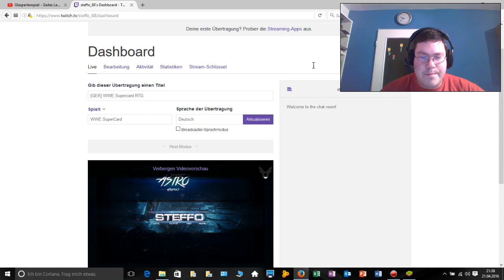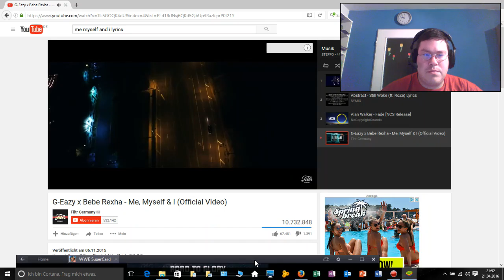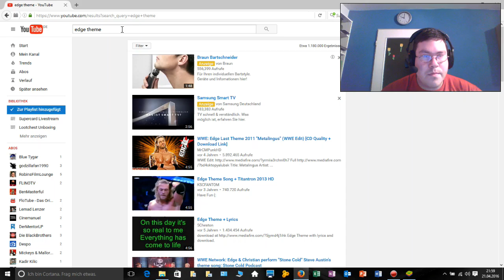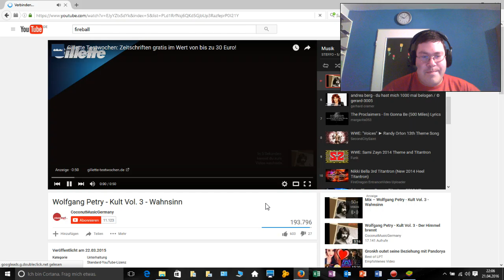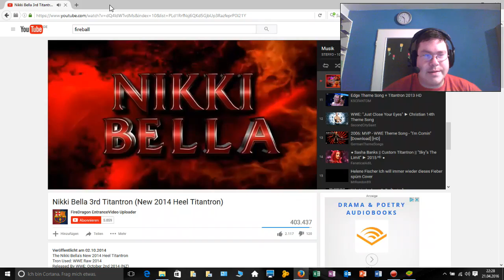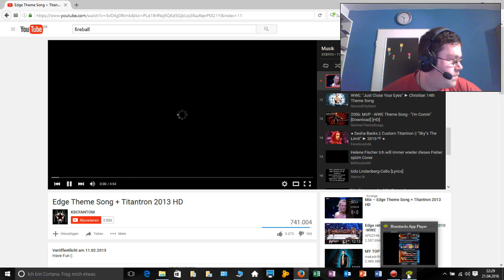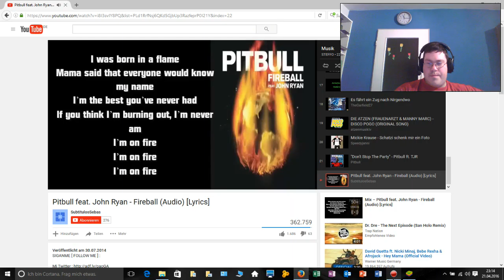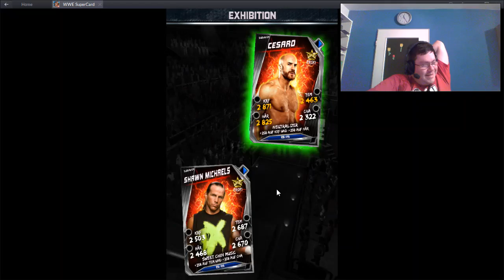WWE Supercard Livestream #08 / RTG